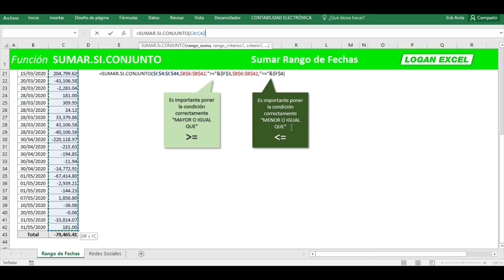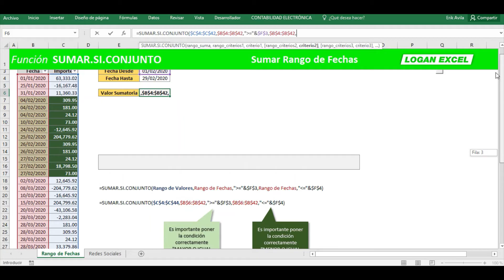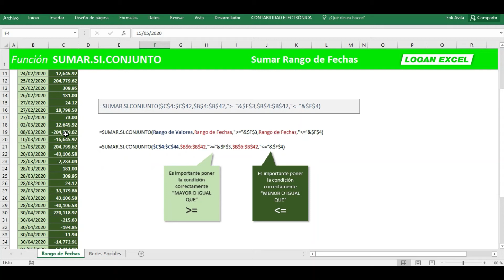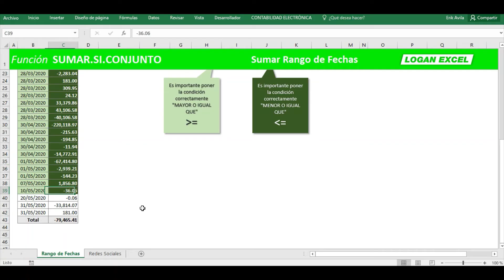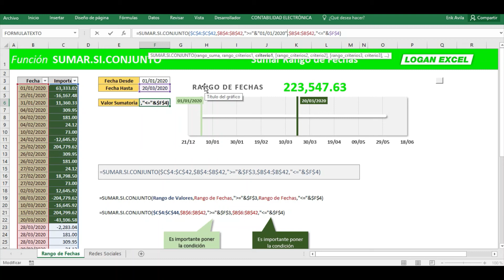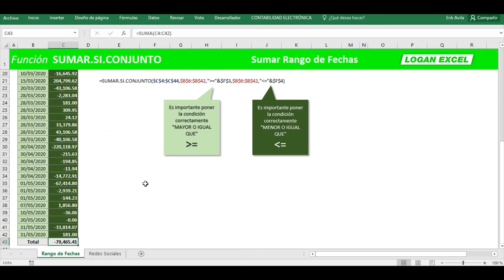Sumatoria por Rango de Fechas en excel, función sumar si conjunto, como sumar por rango de fechas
En el video de hoy veremos un ejemplo de sumatoria por rango de fechas, desde una fecha inicial hasta una fecha final, todo esto utilizando la función sumar si conjunto, así como la particularidad de utilizar comillas y el sigo de amperson para juntar las fechas, con las condicionales mayor  y menor que, sumar entre fechas en excel.